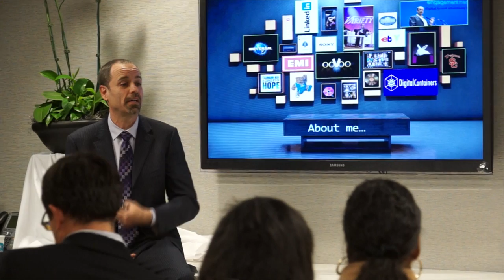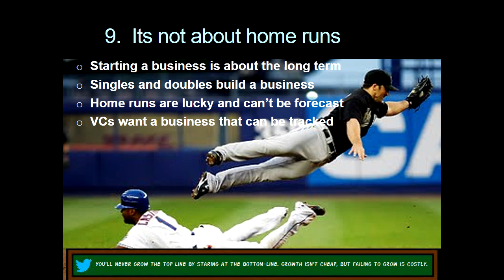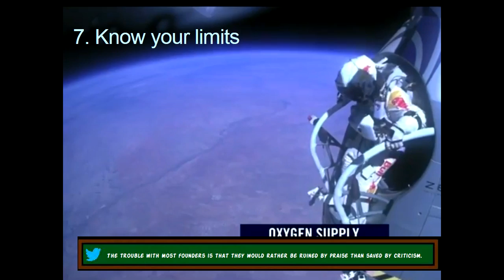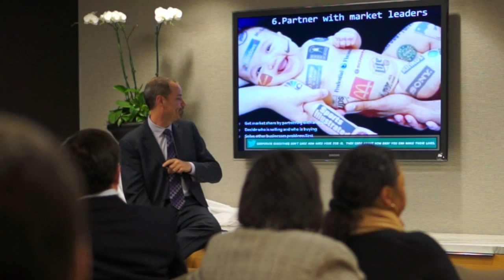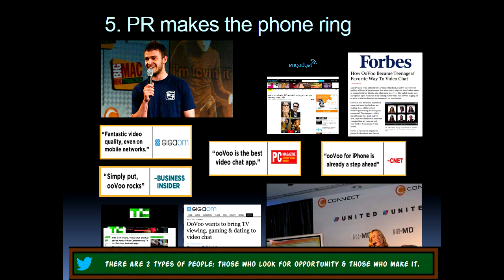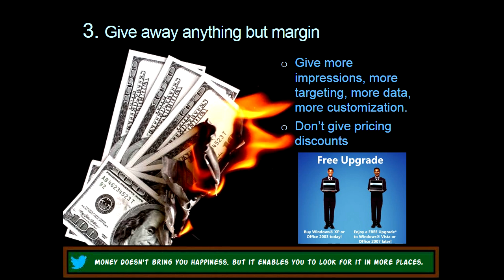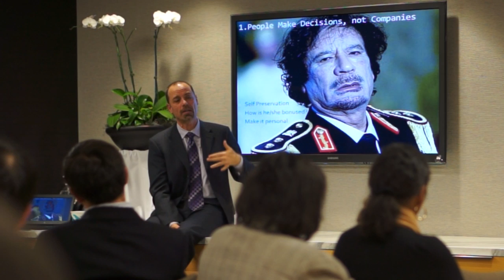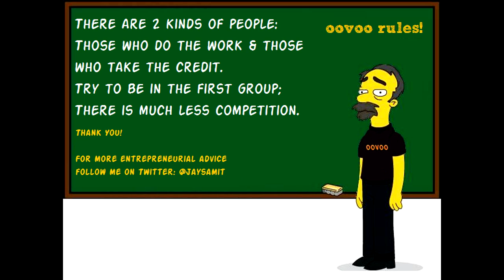Top 10 Start-Up Secrets by Jay Samit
Founder's Institute 2013